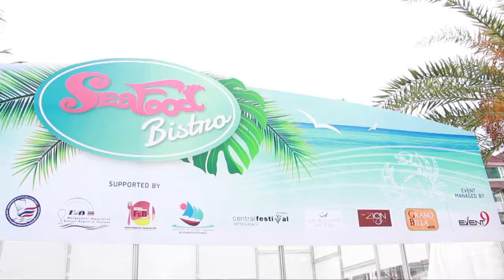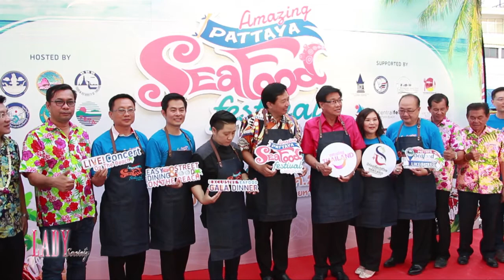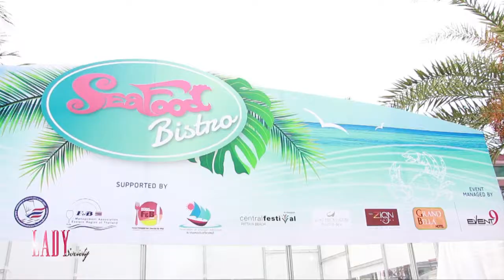Lady New : แถลงข่าวงาน"Amazing Pattaya Seafood Festival 2018"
กลับมาอีกครั้งแล้วคะ สำหรับงานเทศกาลมหัศจรรย์อาหารทะเล พัทยา 2561 หรือ Amazing Pattaya Seafood Festival 2018 ที่ครั้งนี้ ได้ถูกจัดขึ้นอย่างต่อเนื่องมาเป็นครั้งที่ 4 โดยเป็นความร่วมมือกันของทางสมาคมนักธุรกิจ และการท่องเที่ยวเมืองพัทยา และการท่องเที่ยวและกีฬาจังหวัดชลบุรี การท่องเที่ยวแห่งประเทศไทย องค์การบริหารจังหวัดชลบุรี และเมืองพัทยา ภายใต้การสนับสนุนจากทางภาคเอกชน และผู้ประกอบการโรงแรม ร้านอาหาร ชุมชน นำโดยคุณชายชาญ เอี่ยมเจริญ รองผู้ว่าราชการจังหวัดชลบุรี และท่านวิทยา คุณปลื้ม นายกองค์การบริหารส่วนจังหวัดชลบุรี, คุณสินธ์ไชย วัฒนศาสตร์สาธร ตัวแทนนายกเมืองพัทยา, คุณสุลัดดา ศรุติลาวัณย์ ผู้อำนวยการการท่องเที่ยวแห่งประเทศไทย สำนักงานพัทยา, คุณเอกสิทธิ์ งามพิเชษฐ์ นายกสมาคมนักธุรกิจ และการท่องเที่ยวเมืองพัทยา เพื่อร่วมกันสนับสนุนส่งเสริมการท่องเที่ยวเมืองพัทยา จังหวัดชลบุรีโดยนำเอาความน่าสนใจของ “อาหารทะเล” และความสวยงามของชายหาดพัทยา เพื่อสร้างประสบการณ์พิเศษการรับประทานอาหาร Dinner On The Beach มาเป็นจุดเด่นของการจัดงาน

โดยทางทีมผู้จัดงาน คาดหวังว่าจะเป็นงานที่เมืองพัทยาสามารถแสดงศักยภาพของการเป็นเมืองท่องเที่ยวระดับโลก ที่มีความพร้อมในด้านการให้บริการนักท่องเที่ยว ทั้งในเรื่องความโดดเด่น ความหลากหลายของ“อาหารทะเล” รวมทั้งความมีมาตรฐานการให้บริการ ความสะอาดและความปลอดภัยในอาหาร ถือได้ว่าเป็นการส่งเสริมการท่องเที่ยวพัทยาในมิติของ Gastronomy Tourism ตามนโยบายของการท่องเที่ยวแห่งประเทศไทยอย่างสอดคล้องกันคะ

โดยภายในงาน Amazing Pattaya Seafood Festival 2018 ที่จะมีขึ้นในครั้งนี้ จะมีกิจกรรมต่างๆเพื่อดึงดูดนักท่องเที่ยวทั้งภายในประเทศและนักท่องเที่ยวจากต่างประเทศ อาทิเช่น เลือกชม เลือกซื้อ อาหารทะเลสด ๆ ใน Seafood Market ตลาดซีฟู้ดแบบเลือกได้เอง จำหน่ายในราคาถูกกว่าราคาท้องตลาด พร้อมให้บริการปรุงฟรี จากทีมเชฟมืออาชีพ ที่นั่งบนชายหาดที่จัดไว้สำหรับนักท่องเที่ยวกว่า 2,000 ที่นั่ง เพื่อสร้างประสบการณ์พิเศษ Dinner
บนชายหาดที่ไม่เหมือนใคร

เลือกชิม ช็อบ กับบูธผู้ประกอบการอาหารและเครื่องดื่ม อาหารถิ่น เมนูอร่อย ร้านอาหาร โรงแรม ชื่อดังทั่วเมืองพัทยา กว่า 150 ร้านค้า ตลอดทางเดินเลียบชายหาดพัทยาเหนือถึงพัทยากลาง

สนุกสนานกับกิจกรรมความบันเทิงบนเวทีจากศิลปินชื่อดังทุกวัน พบกับ ลุลา,อะตอม ชนกันต์ และ วง Mild

Exclusive Seafood Gala Dinner กาล่าอาหารทะเลเสิร์ฟแบบ Fine Dining กับบรรยากาศ
ริมชายหาดพัทยา นำโดย มล.ภาสันต์ สวัสดิวัตน์ นักชิม กูรูอาหารระดับประเทศ และ เชฟเมย์
พัทธนันท์ ธงทอง จาก TOP CHEF THAILAND

งาน Amazing Pattaya Seafood Festival 2018 จะจัดขึ้นในวันที่ 4-8 พฤษภาคม 2561 ณ.ชายหาดพัทยาเหนือ เวลา 15.00 – 24.00 น. โดยไม่มีการเก็บค่าเข้าชมงานแต่อย่างใด แฟนเพจรายการ Lady Society สามารถสอบถามข้อมูลเพิ่มเติมได้ที่ Pattaya Call Center โทร. 1333 หรือ Pattaya Seafood Festival คะ